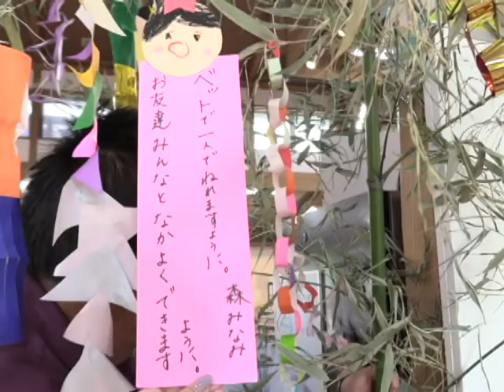道の駅阿蘇で保育園児たちが七夕の飾りつけ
道の駅阿蘇で熊本YMCA黒川保育園の園児たちが七夕の飾りつけを行いました。